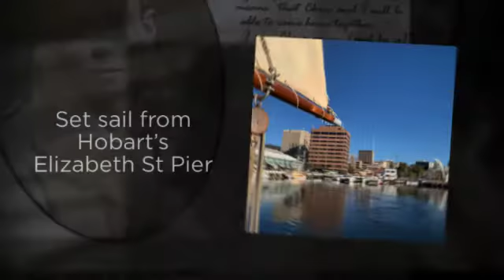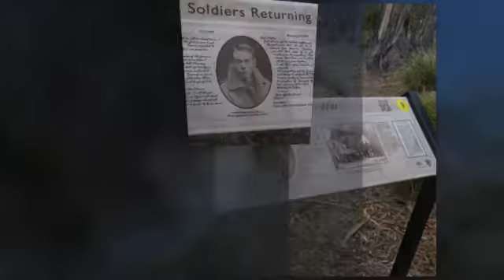Sailing to Bruny Island on SV Rhona H from Hobart.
Full day return sail from Hobart. Includes a visit to the Quarantine Station. Lovely day just before the cold front hit Tasmania overnight.